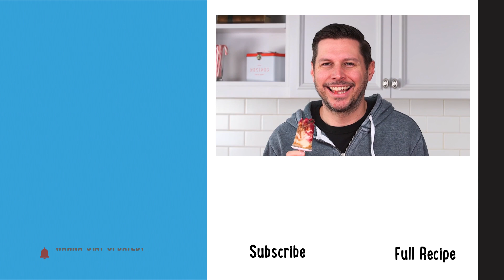Holiday Dinner Popsicles: All Your Favorite Dishes In One Frozen Treat | Well Don't | Well Done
Whether you love cranberry sauce, turkey, or mashed potatoes, everyone has a different favorite part of family holiday meals. But have you every considered putting all of those favorite parts inside of a popsicle?